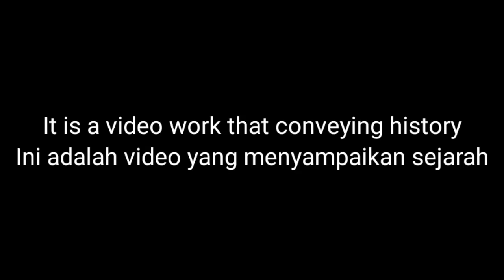Karjalan Katjuusa (Finnish version of Katyusha) - Lyrics - Sub Indo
Source : SA-kuva

Discord Invite (mainly for Indonesian)